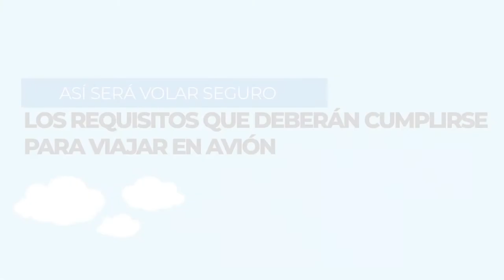Los requisitos que deberán cumplirse para viajar en avión